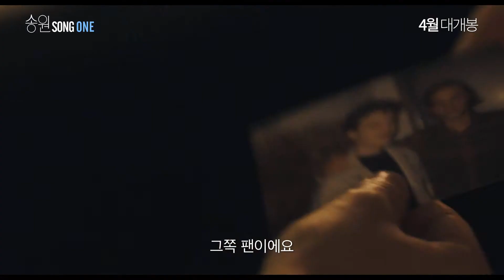9일간의 음악 여정 [송 원] 메인 예고편